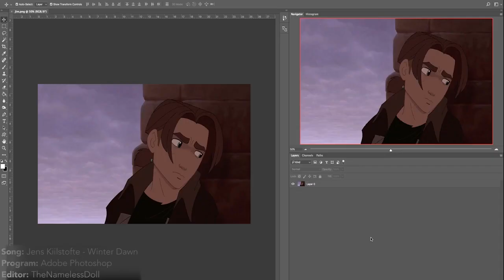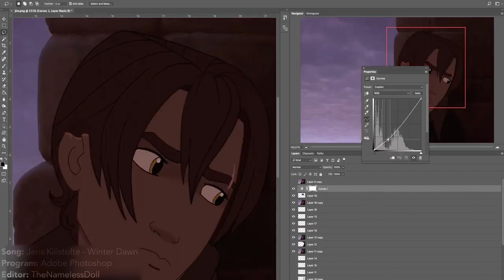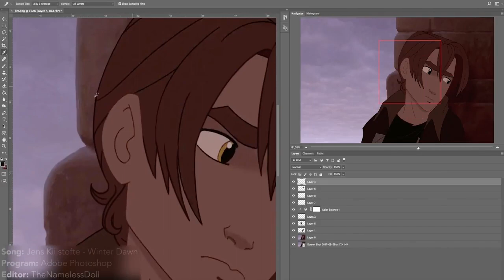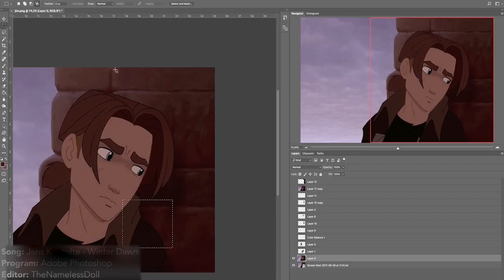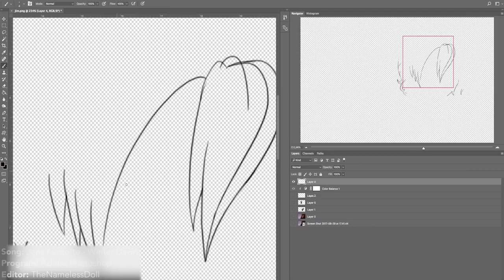youtube video #-4VUWoCeJI0